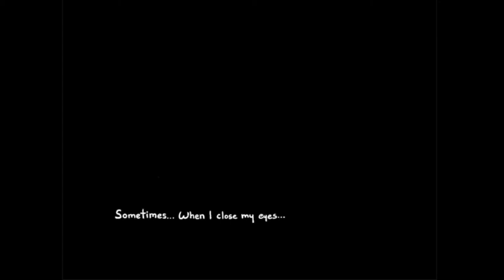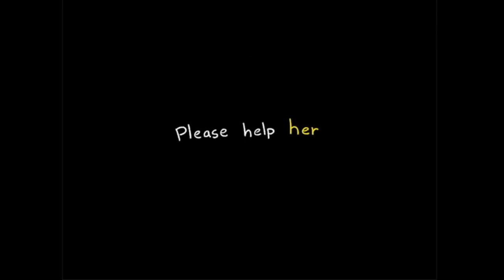ESCAPED CHASM "Sessão Fast Play" - PC